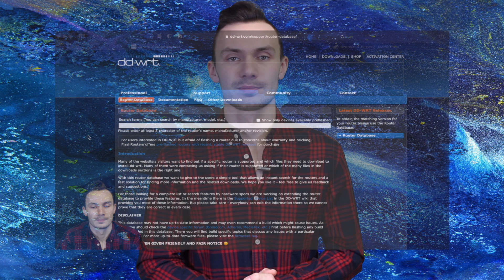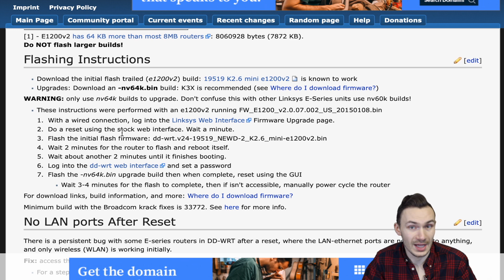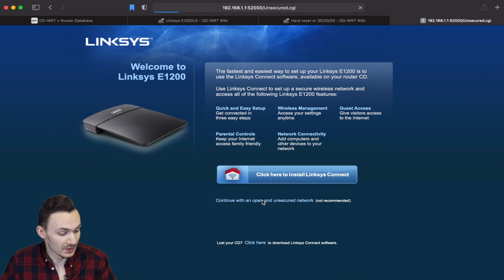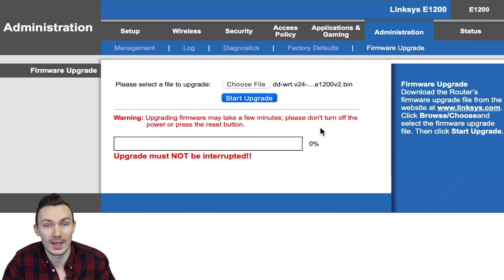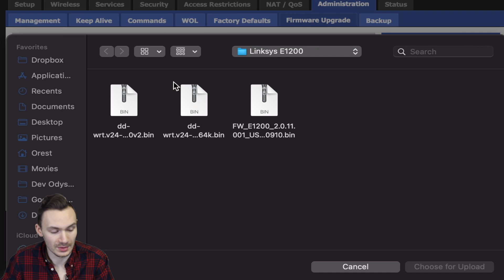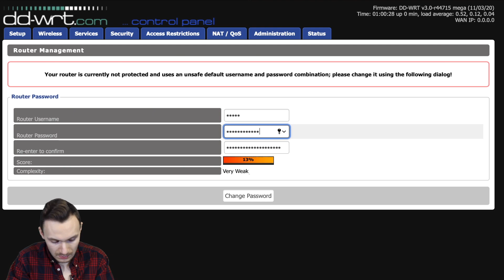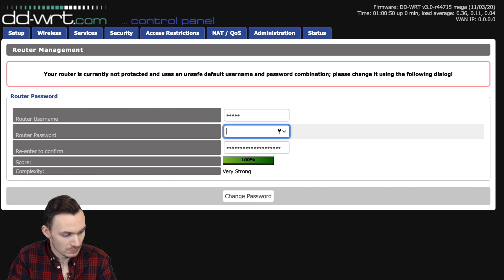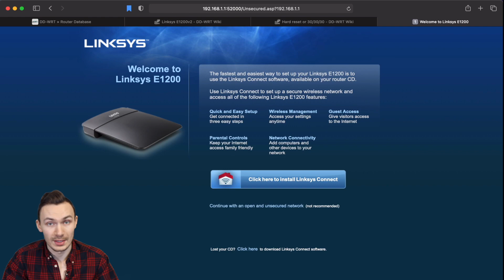How to Upgrade a Router // DDWRT (How To Guide)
Support Me

Get a discount on Ekster Products
(PAID Link)

Welcome to Dev Odyssey Home Networking! In this episode, I go over how to upgrade your router by flashing it with DDWRT.

00:00 Intro
01:42 Checking DDWRT Router Compatibility
03:01 Flash Instructions DDWRT Firmware
04:18 Flash Instructions Stock Firmware
04:47 Flashing Router with Factory Image DDWRT
07:35 Upgrading Router with Mega Image DDWRT
10:37 Performing 30-30-30 Hard Reset
12:32 Reverting Router Back to Stock Firmware
13:15 Verifying Factory Reset
14:00 Outro

Outline:

DDWRT -  Custom Software / Firmware For Your Router
Developed By Open Source Community
Benefits - Community Support, Enhanced Security and Enhanced Network Capabilities

Flashing DDWRT Risks
Void Manufacturer Warranty
"Brick" Router - Becomes Unusable

DDWRT Doesn't Work On All Routers

Can Flash Router Back to Stock Firmware
Will Need Stock Firmware From Manufacturer's Website

Flashing Firmware Back to Stock Will Vary Depending on Router

Dev Odyssey Linksys E1200 Videos

How To Connect 2 Routers and Have The Same SSID - Make a Second Router a Wireless Access Point